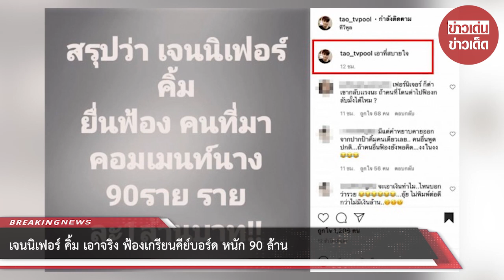เจนนิเฟอร์ คิ้ม เอาจริง ฟ้องเกรียนคีย์บอร์ด หนัก 90 ล้าน